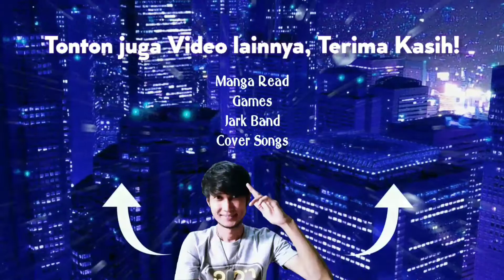HIGH-RISE INVASION | CHAPTER 11 | Manga Read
Tenkuu Shinpan, High-rise Invasion (天空侵犯)
Chapter 11 : Ini Sangat Normal
Volume 1

Type : Manga
Author : Miura Tsuina (Story), Oba Takahiro (Art)
Genre : Action, Mystery, Horror
Status : Complete
Released : 2013
Sinopsis : Yuri Honjo, seorang remaja putri sekolah menengah tanpa sengaja terkirim ke dunia lain yang sangat misterius setelah melihat menara asing muncul di dunia awalnya yang normal. Setelah terkirimnya yuri kedunia tersebut, dia mendapati berbagai pengalaman yang mengerikan dimana pemakai Topeng Tersenyum (Smiling Mask) mengejar manusia yang ada untuk dibunuh. Yuri pun akhirnya juga mengalami pengalaman langsung saat dirinya dikejar-kejar oleh pemakai topeng tersebut.

Trims~

•My Channel on Youtube : Vyan Novyan

NOVYAN DHARMAPUTRA.